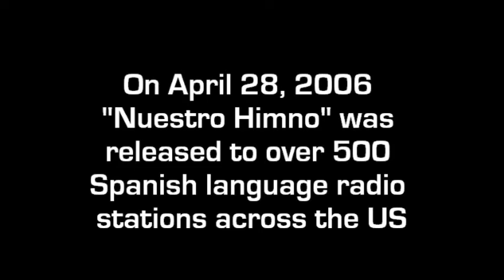Nuestro Himno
Olga Tanon, Wyclef Jean and Carlos Ponce